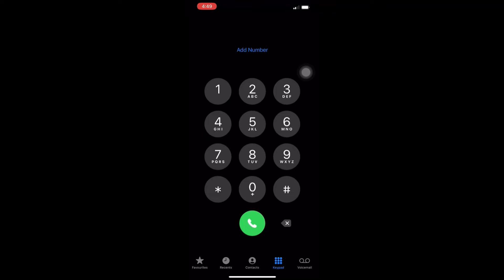I am loving it on keypad...test